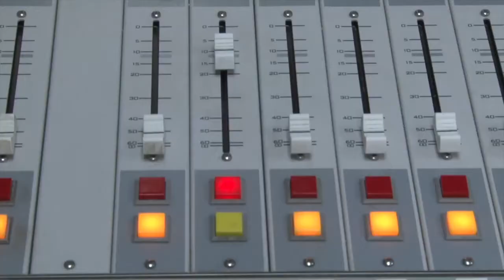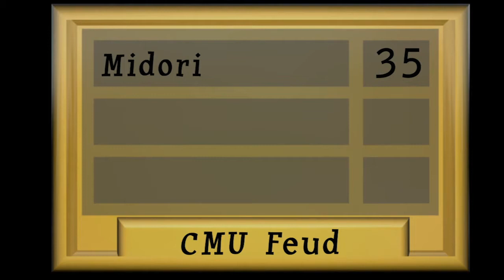Julia Sikora: Television/Video Production Demo Reel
Television/Video Production Demo Reel from my time as an undergraduate student at Central Michigan University.

-- WMHW News Documentary (Fall 2013)
-- Central View's "CMU Feud" & "Trap Door Improv" Segments (Spring 2014)